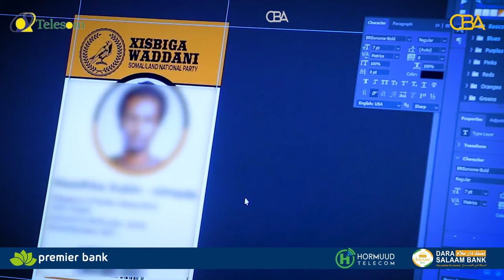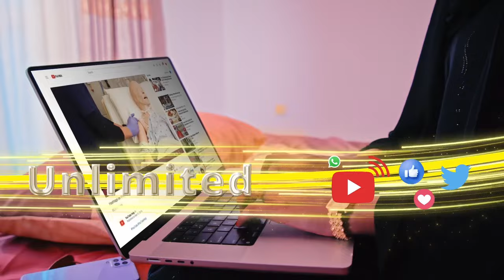Xoghaye Baashe Cabdi Gaboobe ayaa baaq u diray xubnaha & taageerayaasha Waddani